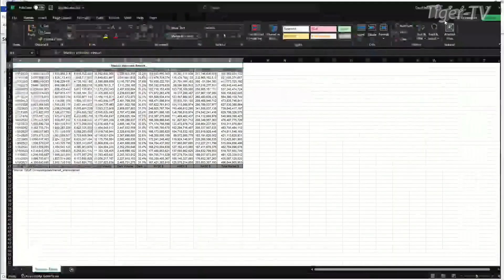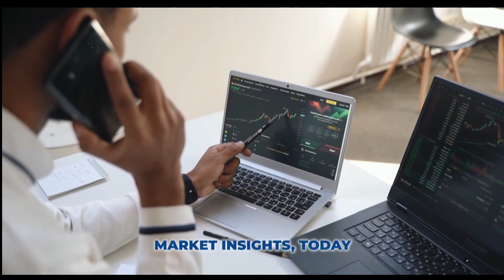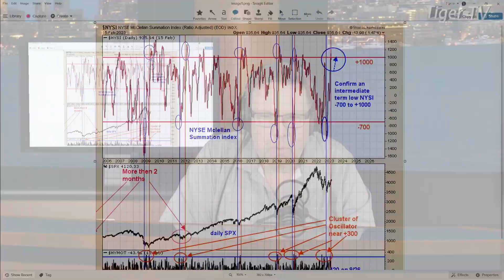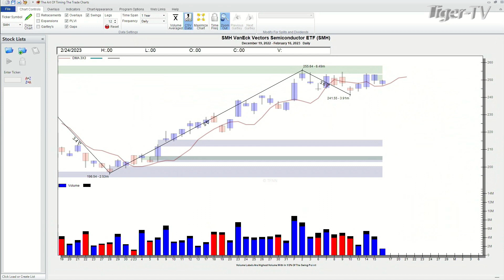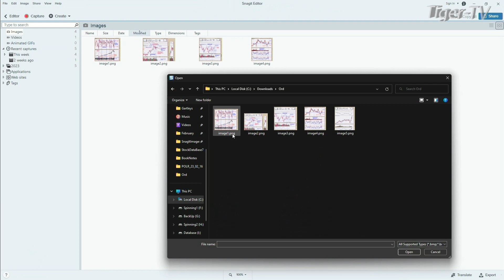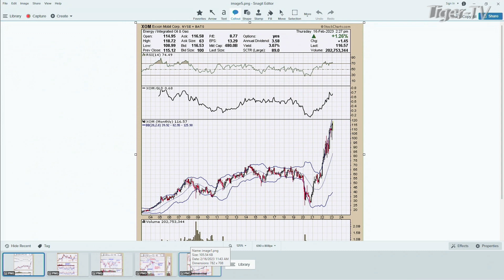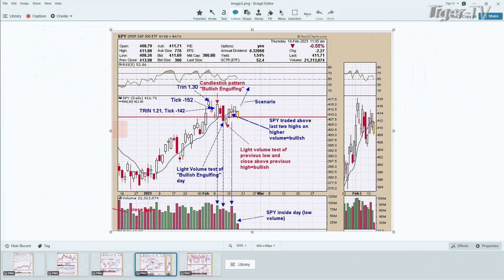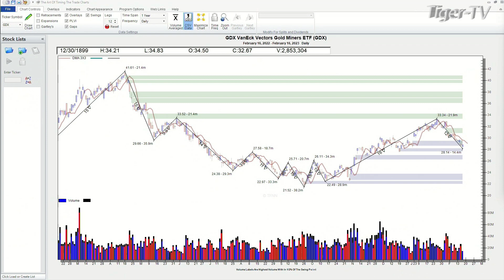February 16th, Power Trading Hour on TFNN - 2023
9:06 'The Morning Market Kickoff' with Tommy O’Brien
10:06 'The Tiger Technician’s Hour' with Basil Chapman
11:00 'The Trader's Edge' with Steve Rhodes
12:06 TD Ameritrade’s Thinkorswim with Kevin Hincks and Tom White
1:06 'Trade What You See' with Larry Pesavento
2:06 'The Power Trading Hour' with David White
3:06 The Tom O’Brien Show